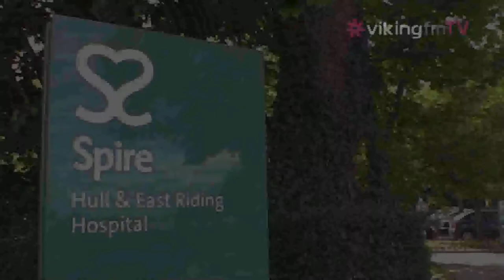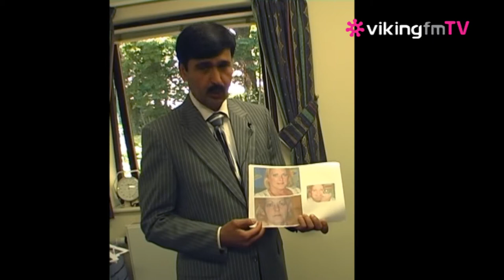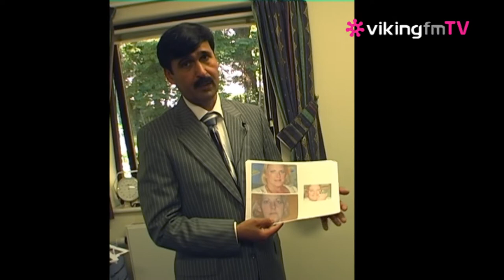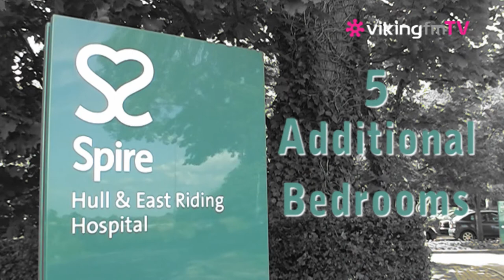Spire Hull & East Riding Hospital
Viking FM TV's Video highlighting the treatments and facilities at Spire Hull & East Riding Hospital, Hull's only Private Hospital. Presented by Samantha Rowlands, filmed and produced by Patrick Billington.